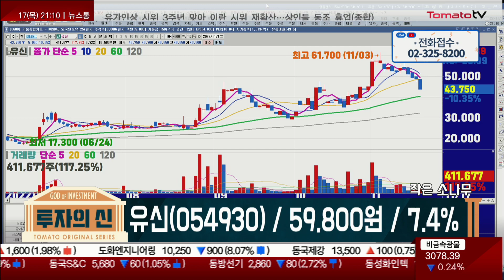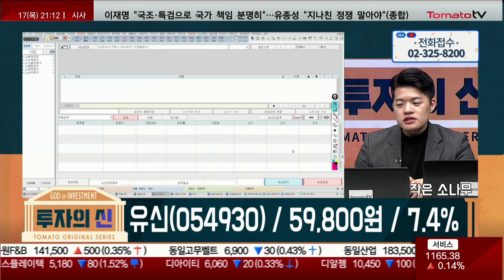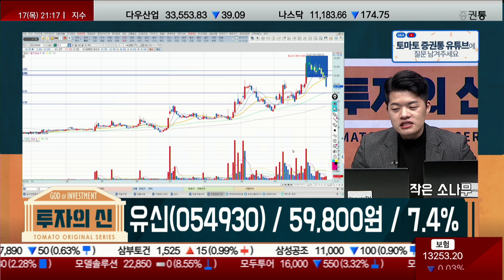1,2차 목표 반등가는? 어느정도 비중축소 의견! / 유신(054930) [김형일 전문가_투자의 신]